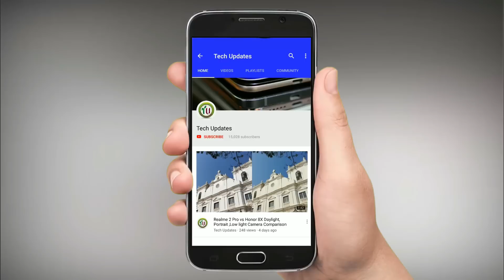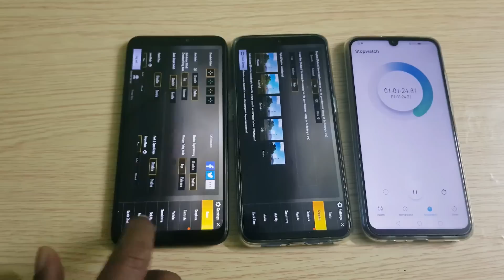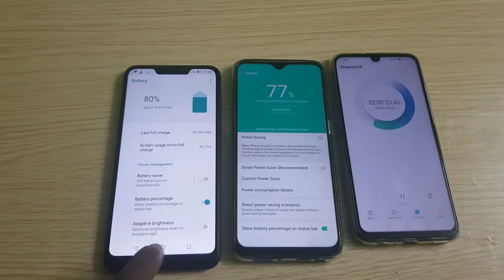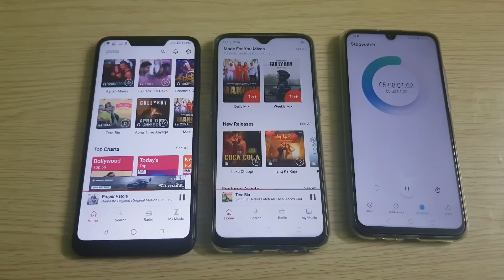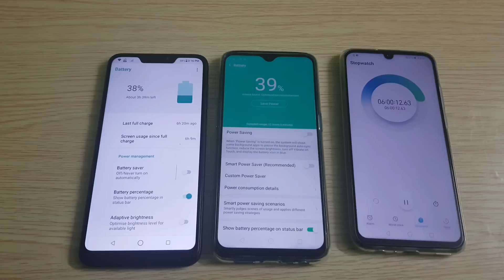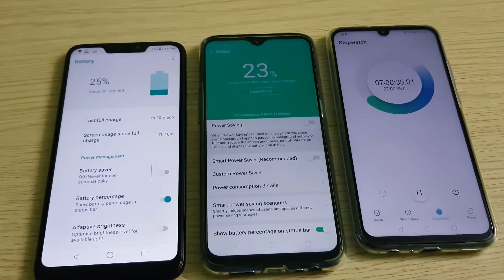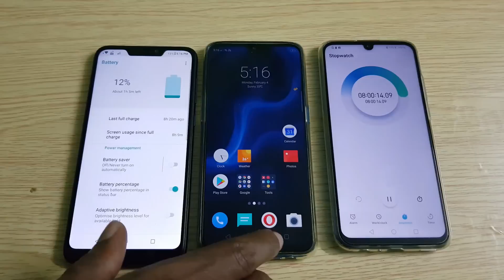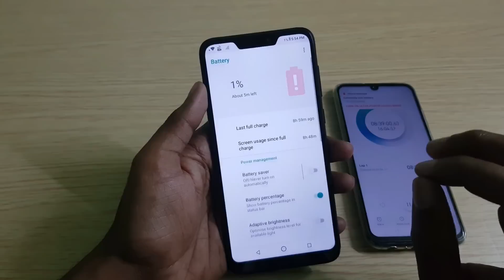Asus Zenfone Max M2 vs Realme U1 Battery Drain Test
In this video, let's check out Asus Zenfone Max M2 vs Realme U1 Speed, Performance, Battery Drain test, Test include Playing PUBG, Asphalt 8, Video Playback, Music, Using Instagram, YouTube, Camera

Asus Zenfone Max  M2 comes with 6.3-inch HD+ display powered by an octa-core Qualcomm Snapdragon 632 processor  Packed by a 4000mAh Battery.

Realme U1  has a 6.3-inch 19.5:9 Full HD+ IPS Dewdrop display Powered by Octa Core MediaTek Helio P70 12nm processor. Packed by a 3500mAh Battery